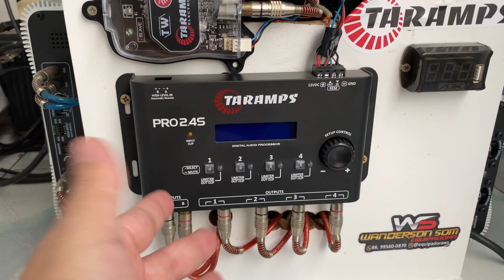Aprenda a fazer a correta ligação em um amplificador estéreo ou mono com este tutorial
🔥WANDO ATUALIZAÇÕES🔥